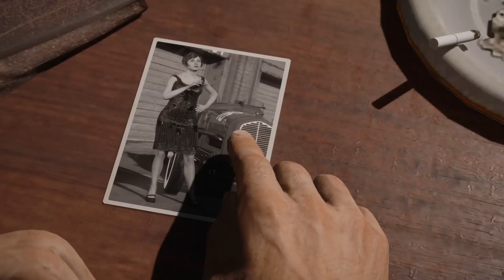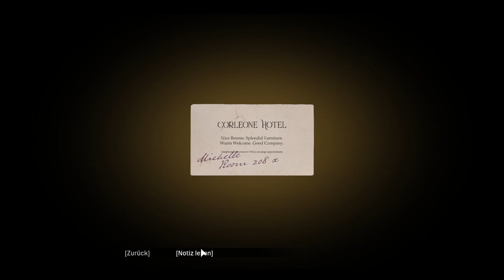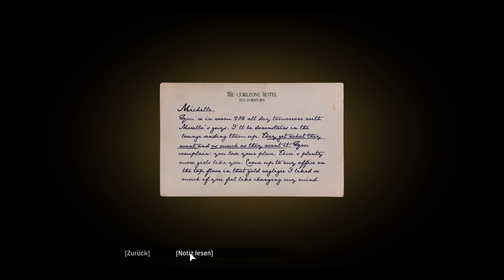Mafia Definitive Edition German Gameplay#6 Das Hotel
Habt viel spaß beim schauen und vergesst den Like Button nicht!